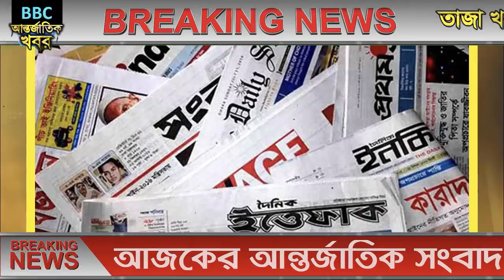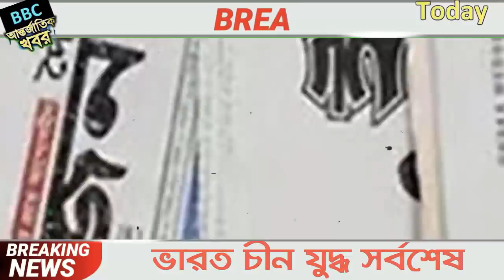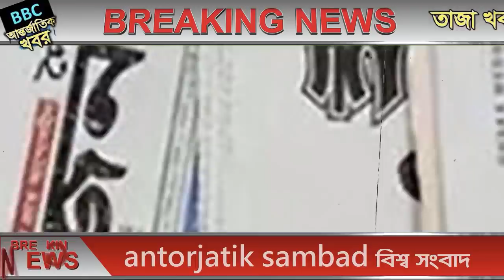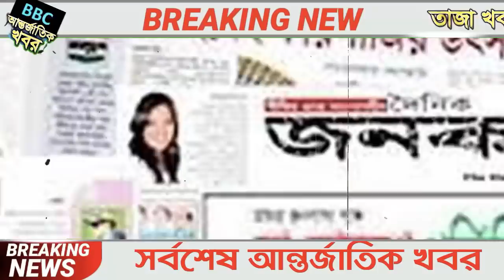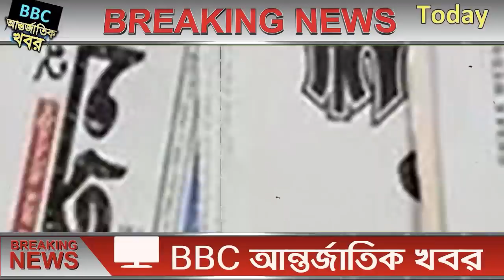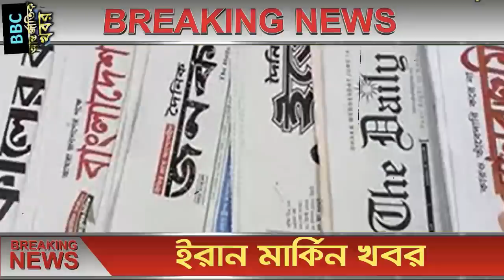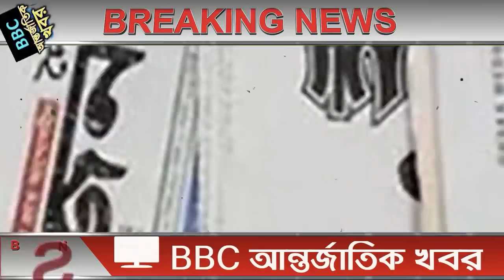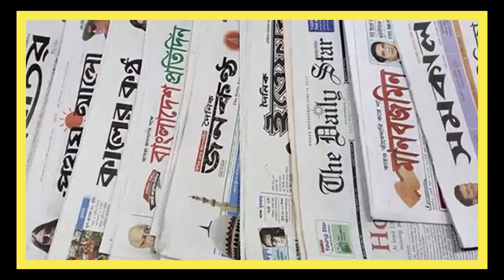আন্তর্জাতিক সংবাদ Today 01 August 21📺 BBC bangla news আন্তর্জাতিক খবর antorjatik sambad বিশ্ব সংবাদ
আন্তর্জাতিক সংবাদ Today আন্তর্জাতিক খবর 01 August 2021 তাজা খবর আজকের। BBC bangla news  khobor antorjatik sambad বিশ্ব সংবাদ  international news today bangla bbc ইসরাইল হামান ফিলিস্তিন জেরুজালেম তেল আবিব
BBC আন্তর্জাতিক খবর ll ০১ august ২০২১  ll আন্তর্জাতিক সংবাদ ll antorjatik khobor ll আন্তর্জাতিক সংবাদ